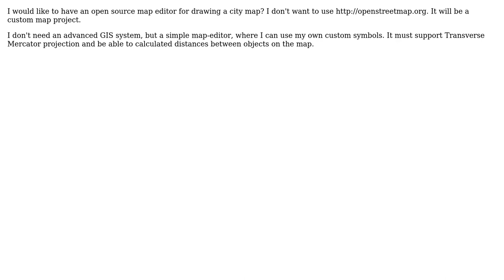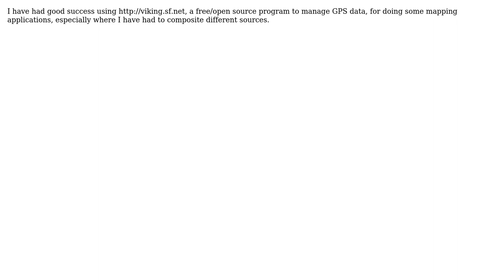GIS: Is there a decent open source map-editor? (3 Solutions!!)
GIS: Is there a decent open source map-editor?

With thanks & praise to God, and with thanks to the many people who have made this project possible! | Content (except music & images) licensed under CC BY-SA | Music | Images & others | With thanks to user matt wilkie user jwernerny user julien user Jonas user George Silva and the Stack Exchange Network Trademarks are property of their respective owners. You are responsible for your own actions.